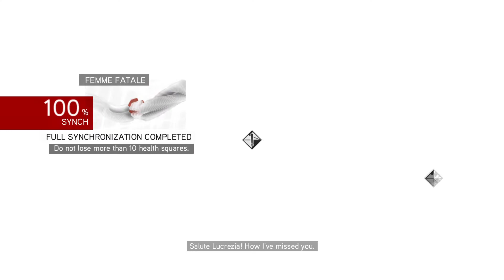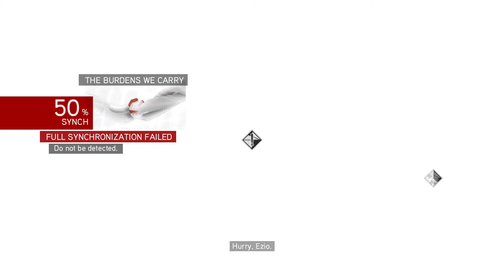Assassin's Creed BH The Ezio Collection pt 14